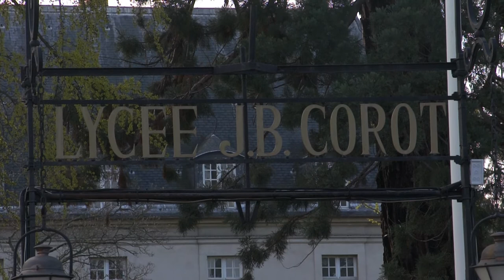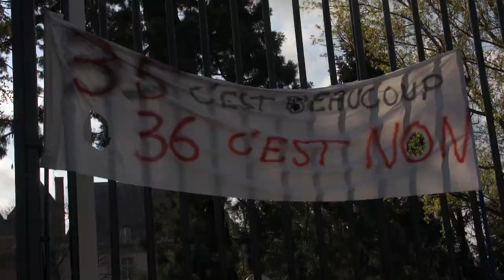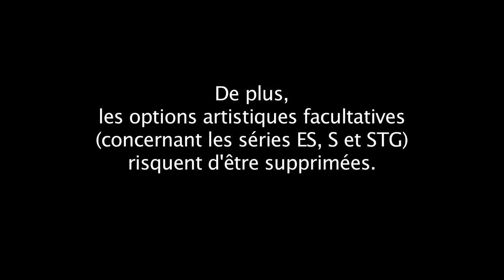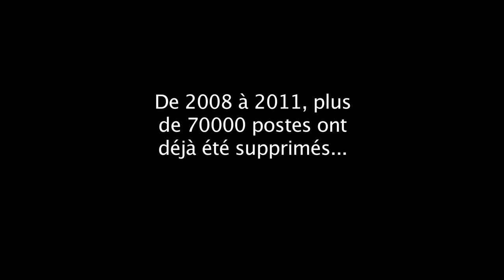Corot en lutte (2)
Mobilisation du 12 Avril 2012